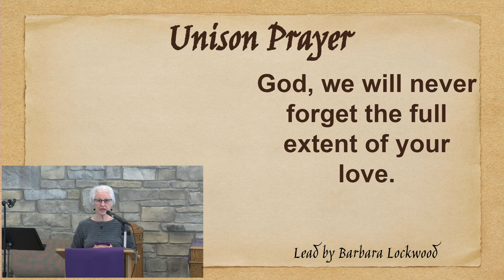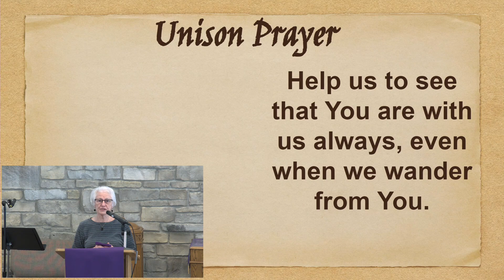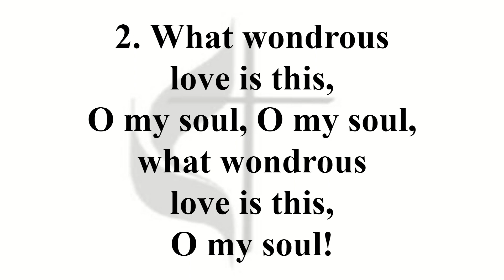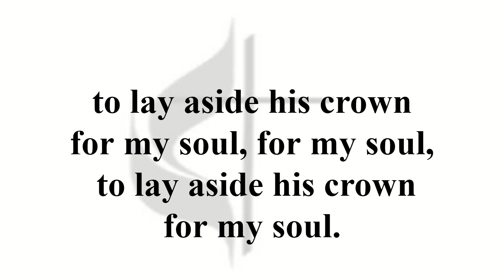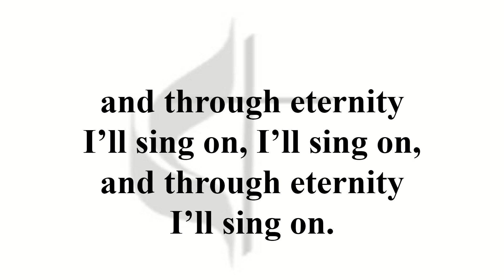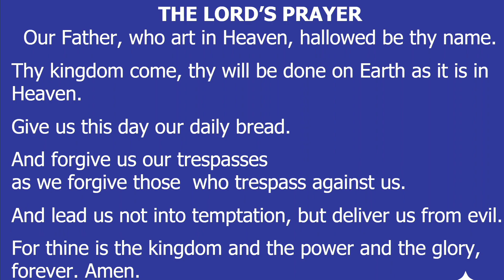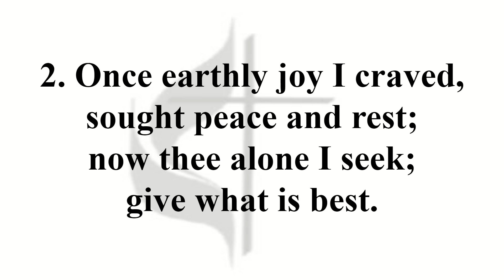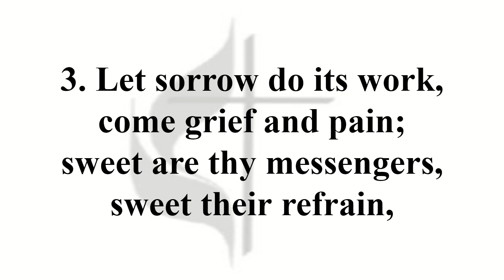Ash Wednesday February 17, 2021 Suamico United Methodist Church Service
Please join us in worship for our Ash Wednesday service.